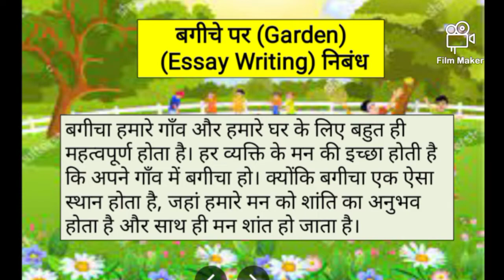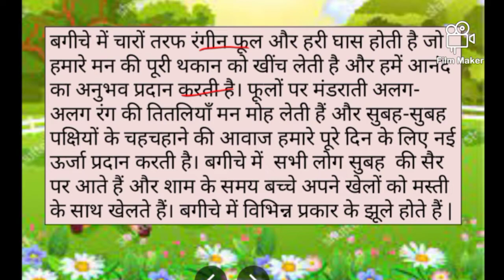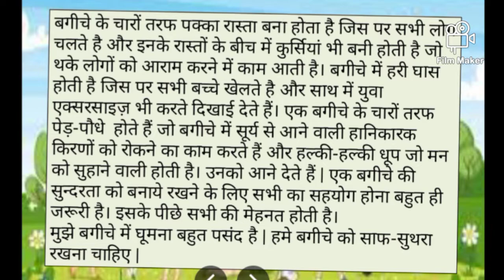बगीचे पर निबंध||Essay writing on garden in Hindi||class 1to 8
playlists link 👆👆👆👆

please follow me telegram link👆👆👆👆👆👆